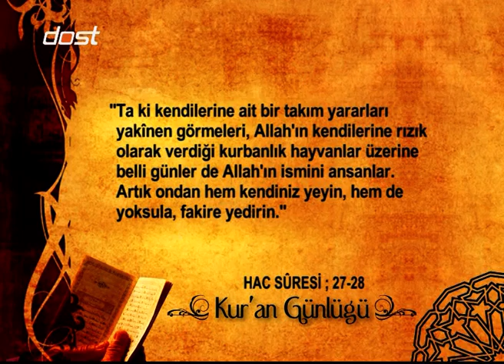KUR'AN GÜNLÜĞÜ - HACCIN RÜKÜNLERİ - 1. BOLUM